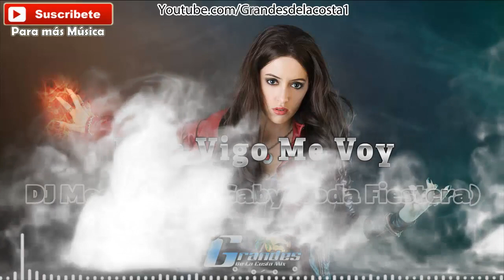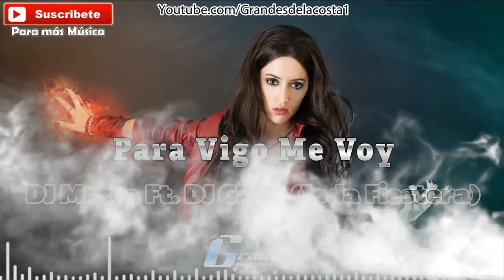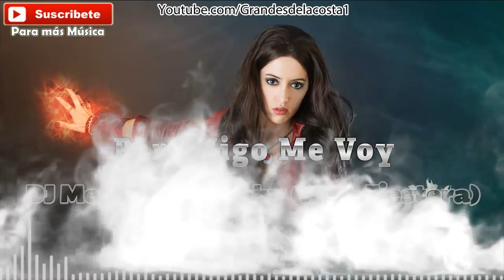Para Vigo Me Voy - DJ Mecca Ft.DJGaby (Joda Fiestera) - Tribal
Descarga Gratis:
Link 1:

All music posted on this channel is meant for promotional use only.I do not claim ownership of any of the tracks posted. If you like what you hear, please support the artists and labels by purchasing the music when available, and by attending shows and concerts. If you would like a song taken down, please private message us and we will take it down as soon as possible. Thank you!